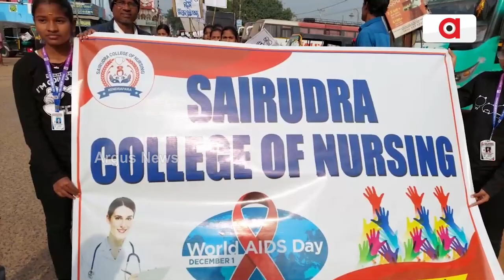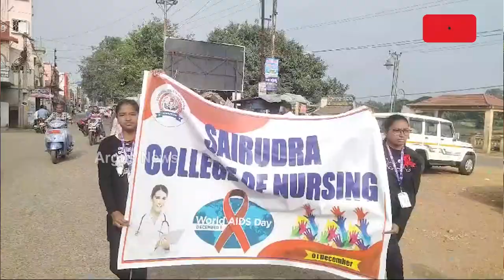ପ୍ରେମ ବାଣ୍ଟନ୍ତୁ, ଏଡ୍ସ ନୁହେଁ | AIDS Awarness In Kendrapara | Argus News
"ପ୍ରେମ ବାଣ୍ଟନ୍ତୁ, ଏଡ୍ସ ନୁହେଁ" ସଚେତନତା ବାର୍ତ୍ତା ନେଇ "ବିଶ୍ୱ ଏଡ୍ସ" ଦିବସରେ କେନ୍ଦ୍ରାପଡା ଜିଲ୍ଲା ସାଇରୁଦ୍ର ନର୍ସିଙ୍ଗ କଲେଜର ଛାତ୍ର ଛାତ୍ରୀ ମାନେ ଏକ ସଚେତନତା ଶୋଭାଯାତ୍ରାରେ ଯାଇ ଲୋକମାନଙ୍କୁ ସଚେତନ କରିଛନ୍ତି ।